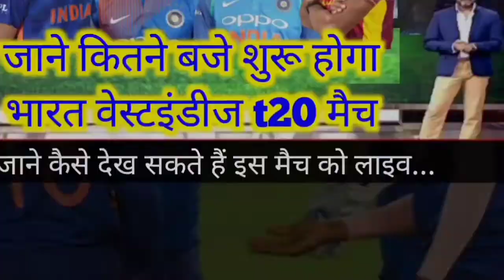भारत और वेस्टइंडीज के बीच रोमांचक t20 मैच आज, India vs West Indies T20 match, Aaj ka match#sportstak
भारत और वेस्टइंडीज के बीच रोमांचक t20 मैच आज, India vs West Indies T20 match, Aaj ka match

India West Indies ka first T20 match kitne baje shuru hoga
India ka T20 match kitne baje hoga
India ka T20 match kis din hoga
India ka T20 match kis tarikh ko hoga
Bharat ka T20 match kab khela jaega

Bharat westindies T20 match live Kaise dekhen
how to watch India West Indies 1st T20 match
how to watch India West Indies 1st T20 match live on Star sport
live India West Indies T20 match
live on Star sport online match India West Indies
how to watch live online match India vs West Indies 1st T20 match
India West Indies T20 series 2022
India West Indies ka T20 match kitne baje shuru hoga

how to watch live online match Star sport India West Indies
India West Indies ka T20 match online Kaise dekhen

how to watch on mobile India West Indies 1st T20 match free
how to watch free India West Indies 1st T20 match on mobile
pahla T20 match kab hoga
India ka first T20 match kab hoga
Bharat ka first T20 match kab hoga
Aaj Ka Match kitne baje se hai
Bharat ka T20 match kitne baje shuru hoga

Aaj khanha ka match hai
India West Indies ka T20 match kab aur kitne baje hoga
India aur westindies ka T20 match kab Hoga aur live Kaise dekhen
Aaj match kiska hai
Aaj match kis kis ka hai
aaj kis kiska match hai
Aaj Ka Match kiska hai

इंडिया का मैच कब है
आज किसका मैच है
इंडिया-वेस्टइंडीज t20 मैच कब है
इंडिया का t20 मैच कब होगा
भारत का मैच कब है
इंडिया का मैच कब होगा
भारत वेस्टइंडीज का मैच कब होगा
इंडिया का t20 मैच
मैच कितने बजे शुरू होगा